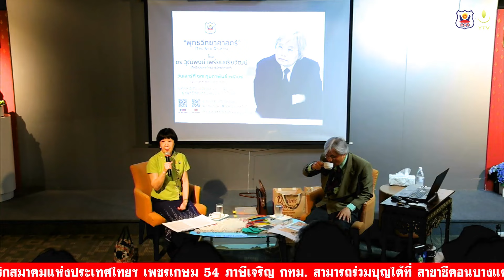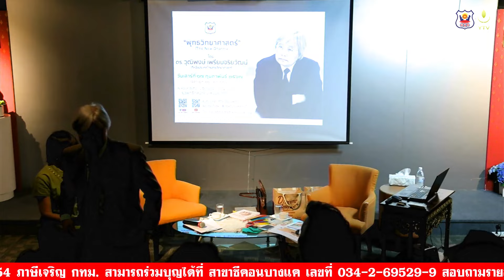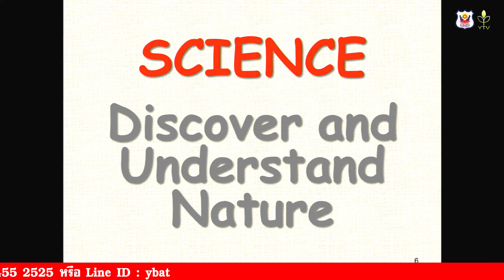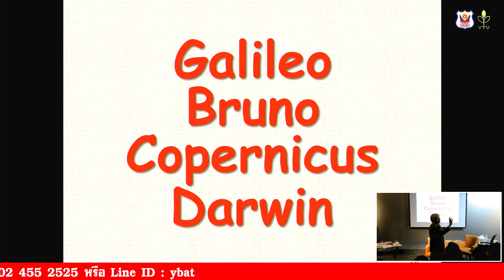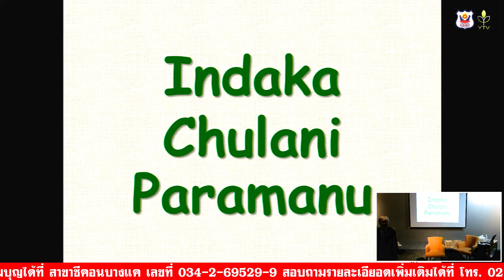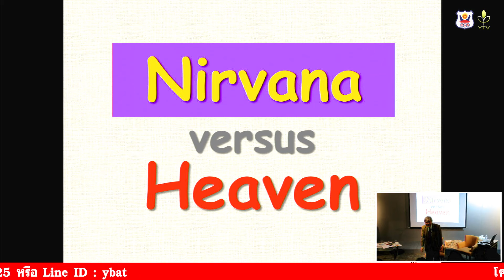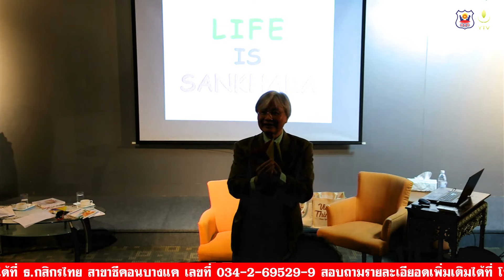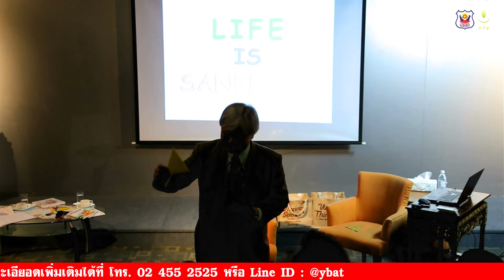01 (17/02/2567) เรื่อง "พุทธวิทยาศาสตร์" (The New Dharma) โดย ดร.วุฒิพงษ์ เพรียบจริยวัฒน์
โครงการศึกษาพระสุตตันตปิฎก
เรื่อง "พุทธวิทยาศาสตร์" (The New Dharma)
โดย ดร.วุฒิพงษ์ เพรียบจริยวัฒน์
ณ ชั้น 2 ห้องสาวัตถีธรรมเธียเตอร์ ยุวพุทธิกสมาคมแห่งประเทศไทยฯ
ซอยเพชรเกษม 54 ภาษีเจริญ กทม.
ท่านสามารถร่วมทำบุญได้ที่บัญชี “ยุวพุทธิกสมาคมแห่งประเทศไทยฯ”
ธ.กสิกรไทย สาขาซีคอน บางแค
หรือ Line id : @ybatd
ยุวพุทธฯ บ้านแห่งธรรม
ร่วมสร้าง “ยุว” ให้เป็น “พุทธะ”